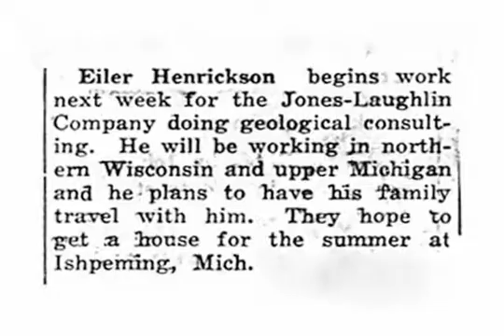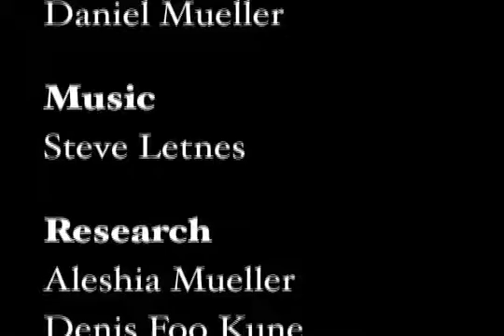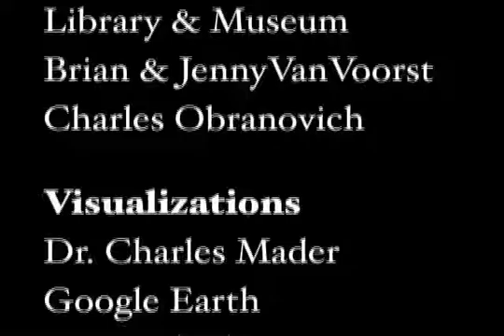A Wartime Geologist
The war rapidly depleted natural resources. Oil was needed for fuel, steel was needed for machines, and uranium was wanted for the Manhattan Project. This is a story of a geologist who found them all, and more. Minnesota's Greatest Generation.